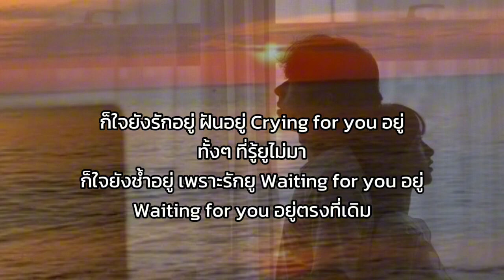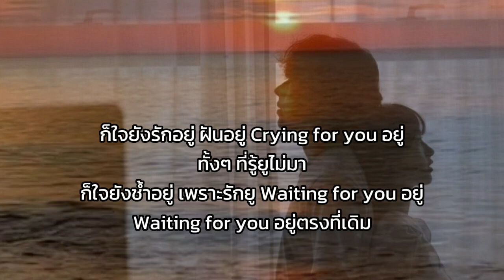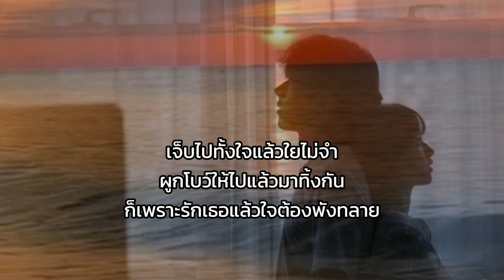Lyrics. ริบบิ้นเลิฟคัลเลอร์แบล็ค - PALMY Feat. สิงโต นำโชค [ เนื้อเพลง ]